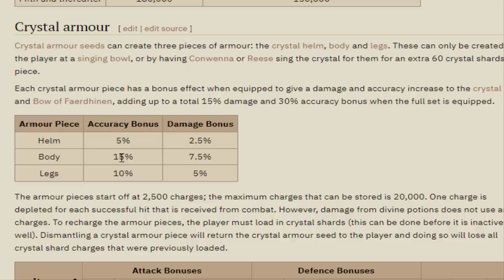I need a Dragon Pickaxe (GIM #91)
The search for the Dragon Pickaxe from Chaos Elemental, and Enhanced Seed from Corrupted Gauntlet, continues.